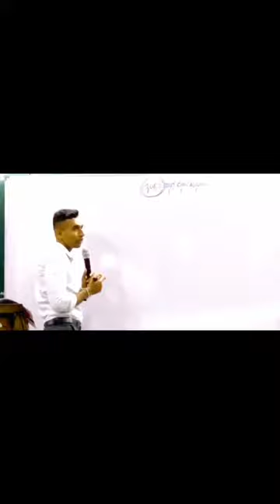මෙකෙන් ඔයා මොන typ ද​ 🤣